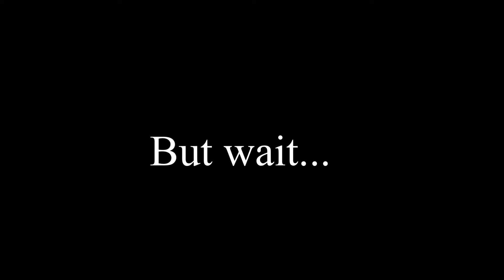ALL NEW PLANNERS! | Diamond Painting Log Book and Knitting Pattern Keepers! COMING SOON!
New Diamond Painting Log Book and Knitting Pattern Keeper COMING SOON!

My new 274 page CROCHET PROJECT PLANNER will keep all of your crochet pattern ideas, progress and goals in one place! Advanced planning for crocheters will keep your WIPS on track!

Welcome to Crojo Corner! If you love crochet, knitting machines and all things yarn related, you’ve come to the right place!

~Lora

**My Favorite Tools and Fun Stuff:

My FAVORITE FURLS ODYSSEY HOOKS!

Addi - 22 Pin Knitting Machine (Small Addi)

Loom Pick - Set of 2

8 pc. Pom Pom Maker Set

Light-Up Crochet Hook Set of 12 with Pink Zip Case

Light-Up Crochet Hook Set of 9

Light-Up Crochet Hook Set of 7

Wooden Yarn Bowl

Embroidery Scissors

Thread Magic

Knit Blockers

Cat Zippered Crochet Hook Case

HAPPY MAIL
Crojo Corner
9200 Thiel St